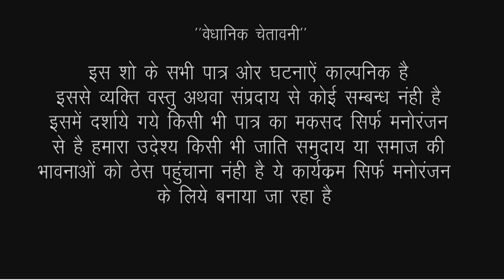सास के पैसो पर बहु की ऐश, चालाक बहु ने सास से लुटे पैसे | New Rajasthani Comedy 2022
Kishore Suman Films Presents Latest Comedy Video :

Album : Saas Ki Modern Bahu
Editor : Deepesh Prakash Vaishnav
Label : Kishore Suman Films
Artist : Kamla solanki, Bhawana Singh
DOP : Jitendra Goyal, Kishor Seervi
Producer : Suman Seervi
Director : Kishor Seervi
Digital Partner : RDC Media Pvt.Ltd.